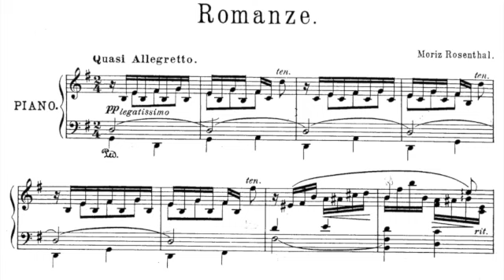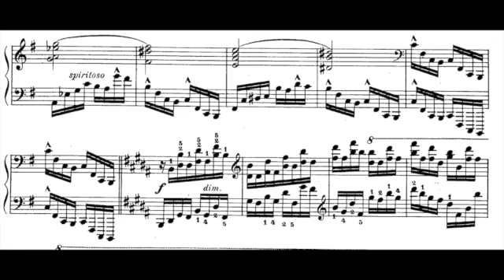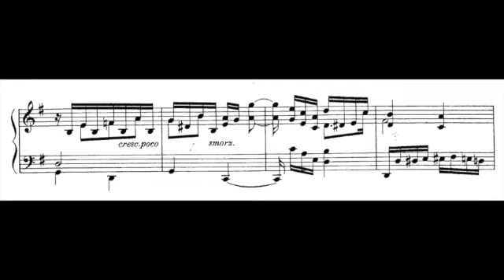M. Rosenthal :Romanze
モーリツ・ローゼンタール　ロマンス

He was one of legendary pianist who were a pupil of F. Liszt.

This song is very romantic, but the middle part is passionate. The end is like Rachmaninoff's etude.

Pianist: Kenji N François

ピアノ、Piano